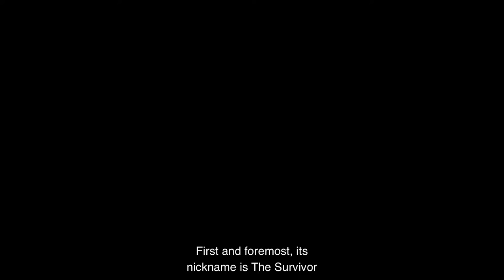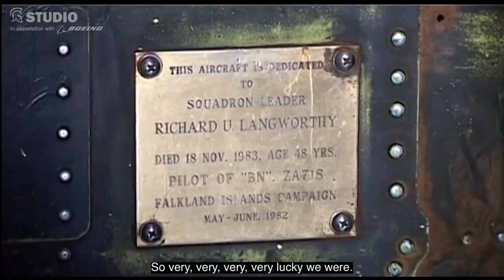The Survivor - 40 Years of the Chinook in the UK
The Boeing CH-47 Chinook has been a workhorse for the British armed forces for 40 years, thanks to its versatility, durability and heavy-lift capabilities.

These qualities are embodied by Bravo November (ZA718). Known as “The Survivor”, it has served in every British military campaign since the Falklands War.

Those that know and love Bravo November explain why it's the embodiment of the Chinook helicopter.